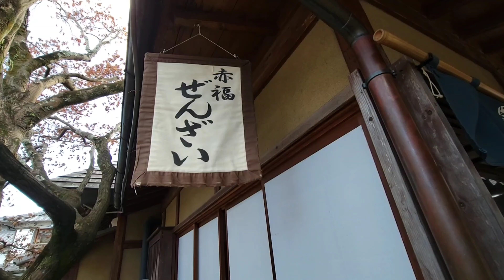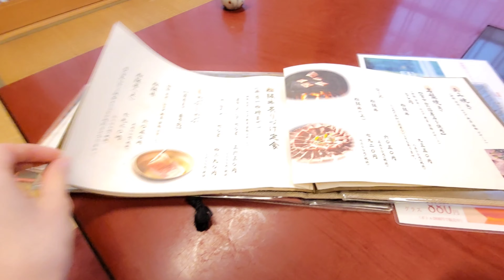【おかげ横丁✨伊勢神宮✨猿田彦神社】松阪牛すき焼き😋伊勢名物赤福で休憩☕伊勢神宮⛩猿田彦神社⛩参拝/Okage Yokocho,Ise Jingu shrine[4K]vlog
おかげ横丁ランチ✨行列の出来る人気店！豚捨♪伊勢神社と猿田彦神社へ参拝！
お出掛けした日のvlogです❤

ベルの通知をONにしてお待ちください🔔

0:00 Intro
0:33 伊勢神宮
2:39 猿田彦神社
4:03 かぐら
6:16おかげ横丁
6:44 伊勢神宮
8:03 赤福
9:05 やきもの泰二郎